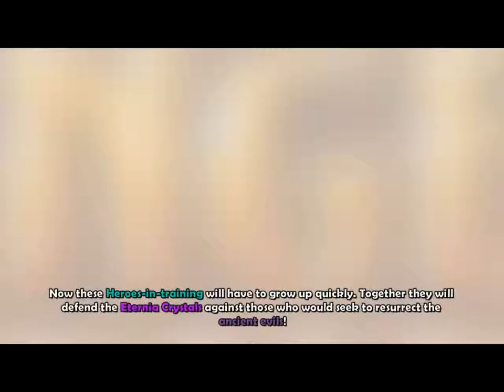Dungeon Defenders Challenges - Ogre Crush /ft. GoingJuffoWup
ALL MUST OBEY THE ALMIGHTY POWER OF  THE COOKIE DOUGH!!!

Filmed Using: Fraps
Edited Using: PowerDirector